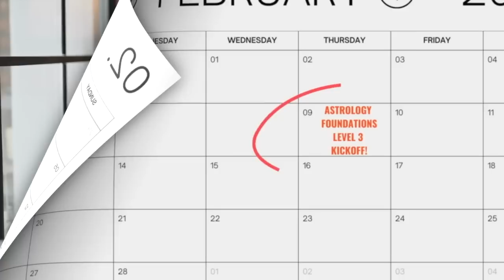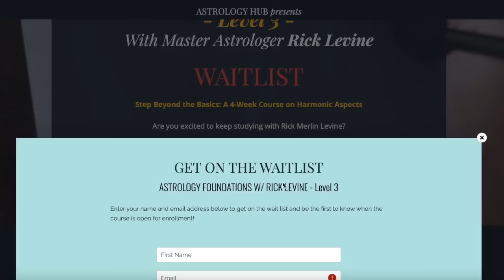The Fifth House: The Astrology for Children, Creativity & Gambling w/ Sheridan Semple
🌃Enrollment for Astrology Hub's Inner Circle will open soon! Get on the Waitlist to be first to hear when we re-open! + receive a FREE 2HR Mastery Class on "Bringing Your Chart to Life!"

On Today's Episode You'll learn...
🌑 The nature of the 5th house and how it can help you access your creativity.
🌒 What it means to have planets in the 5th house or to NOT have plants in your 5th house.
🌓 The difference between the 5th house and the zodiac sign of Leo.

Chapters 📽️
0:00 Intro
1:45 What Does the 5th House Represent?
3:30 Planets in the 5th House
5:49 Fifth House vs. Leo
6:58 No Planets in 5th House
9:03 Sign/Planet Ruler of 5th House Cusp
10:16 5th House Trines Ascendant
12:56 Understanding Between House Systems
15:48 Navigating w/ an Unknown Birth Time
19:00 Good Luck
20:12 Children
22:15 Transits in 5th House
23:21 Aromatherapy
27:05 Sex
28:27 Embracing 5th House
29:42 Closing

📑Want to learn how to read an Astrology chart yourself? Learn everything about Signs, Planets, Aspects and Transits and much more at Astrology Hub's Academy!